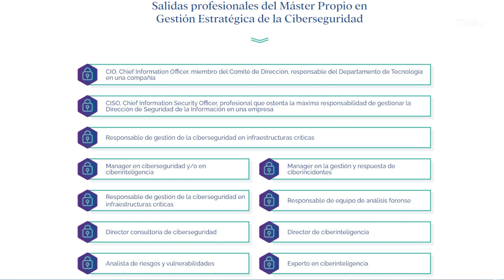Cómo formarte como profesional de ciberseguridad de España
Entrevistamos a Andrés Soriano de UNIVERSAE, empresa de formación con lanzamientos interesantes para este 2023. Andrés es criminólogo, con 16 años de servicio activo en la Guardia Civil, de los cuales 12 desempeñando funciones de Analista en ciberinteligencia y ciberterrorismo. Andrés es experto en ciberinvestigación OSINT, experto en fenomenología terrorista y crimen organizado y además cuenta con conocimientos en técnicas de análisis del comportamiento, prevención de atentados terroristas e investigación de delitos telemáticos.

Actualmente es el CISO en Universae (Director de ciberseguridad) y es docente de ciberseguridad en Grado en Seguridad Pública y privada en ISEN-UM, así como docente de Seguridad Informática en Master Seguridad y Criminología (UCAM).

Andrés nos pone al día en la evolución del sector de la seguridad y cómo Universae está contribuyendo, gracias a su reciente alianza con RootedCON, a poner a los profesionales del sector al día con los últimos conocimientos y técnicas para que podamos disfrutar de un mundo hiperconectado seguro.

No te pierdas la entrevista. Aprénderás sobre:

Qué es un criminólogo
Cómo ha evolucionado la profesión
Cómo han cambiado los delitos en los últimos años
Cuáles son las nuevas amenazas y
Cómo se están transformando los profesionales tradicionales